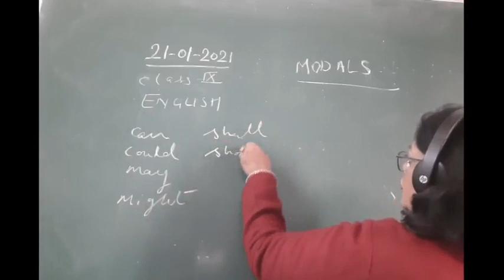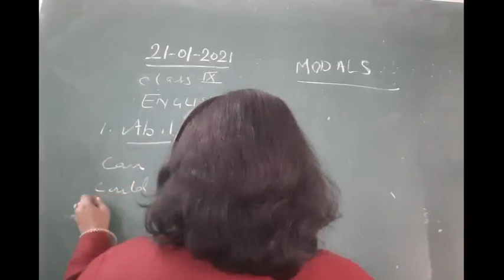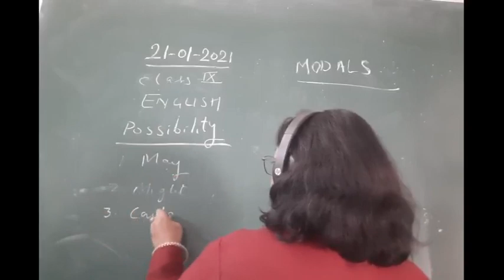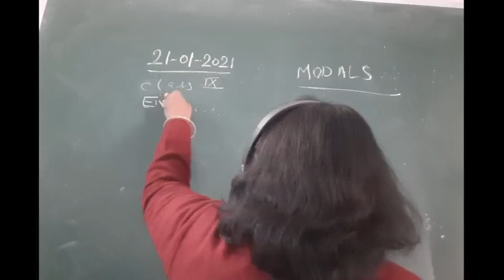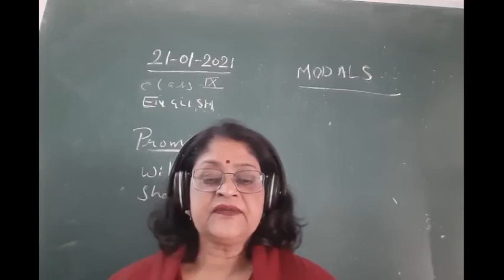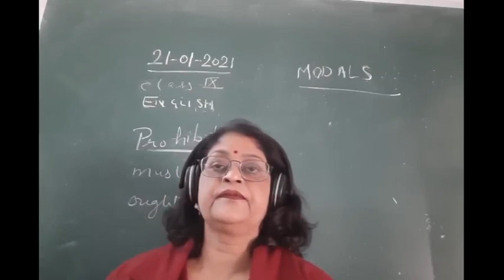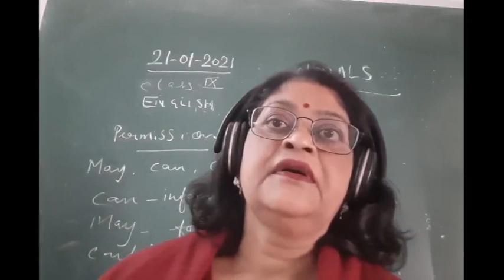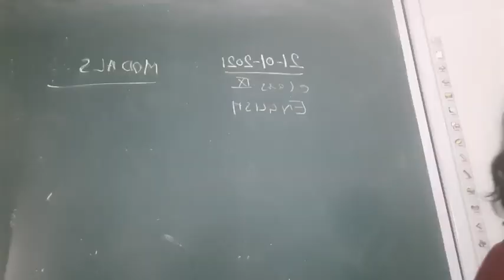CLASS IX ENGLISH 21 01 2021 BY Dr PURNIMA SRIVASTAVA MODALS